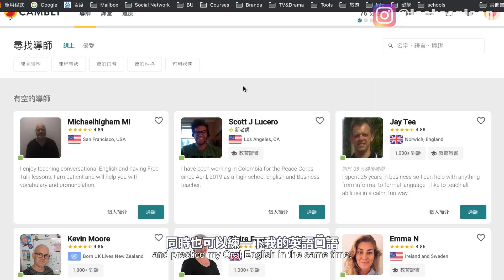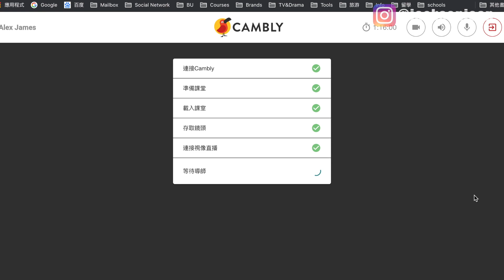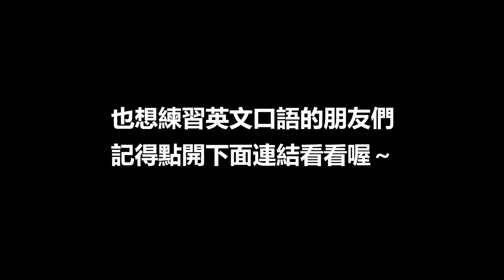什麼！外國老師超愛中國的大學宿舍？Foreign Tutors React to College Dorms in China｜Cambly線上英語學習平台初體驗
這一次來給外國老師們看看我曾住過的大學宿舍，沒想到有這麼多有趣的文化差異
Never thought that the situation of our dorm has such a deep meaning.😆

用我的推薦碼【Jackson2020】就可以免費體驗一次15分鐘的外教一對一課程喔～

影片中出現的老師：
Alex James
Ashley
Jack Lavelle
J Bibbs
Trevor HT